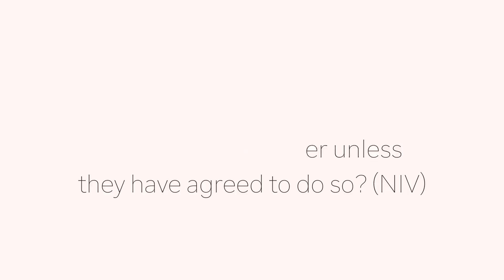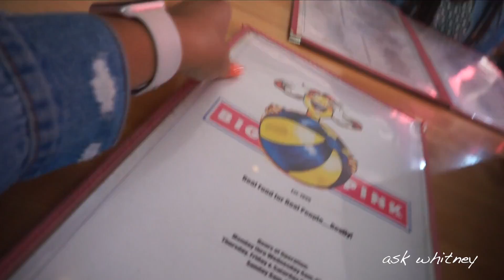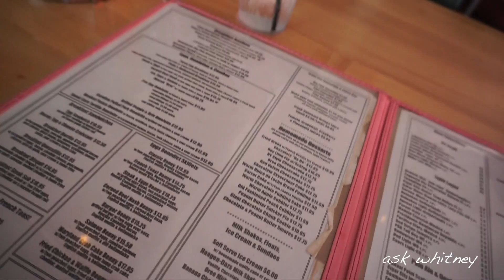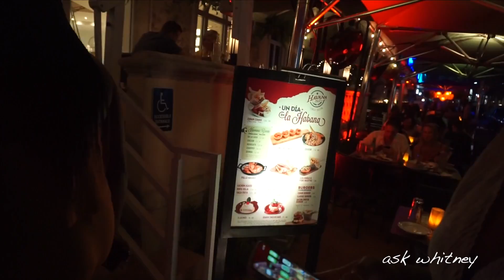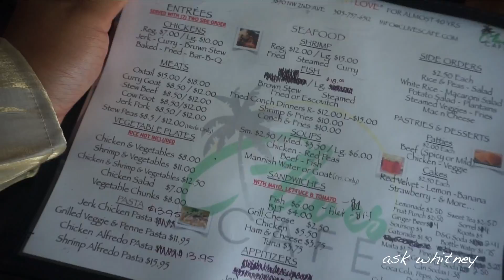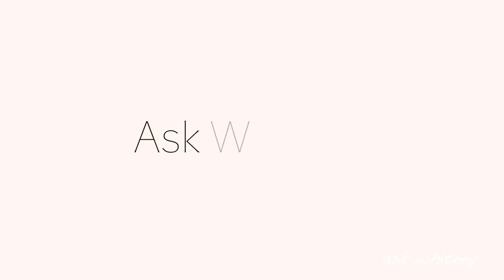[VLOG] VACAY IN MIAMI!| BACHELORETTE TRIP!| ASK WHITNEY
Today you guys get to see a more relaxed side of me as I vacay in Miami for my friends bachelorette trip! I hope you guys enjoy!

Music

Makako Audio-Salsa Fiesta